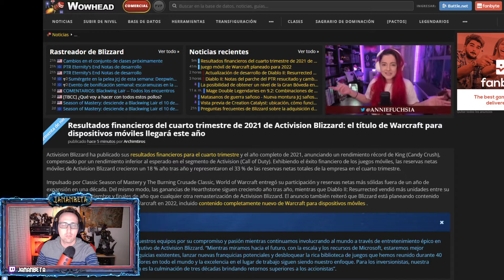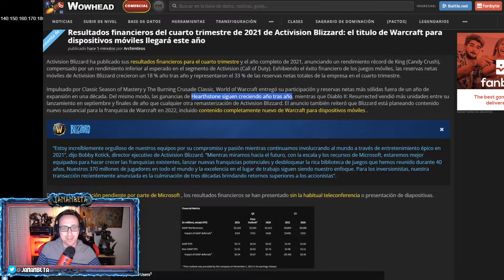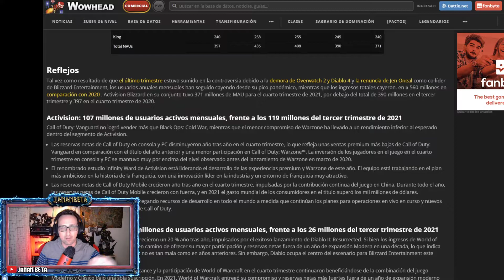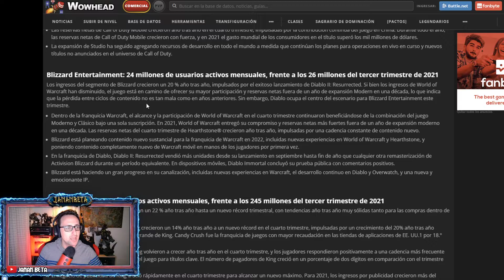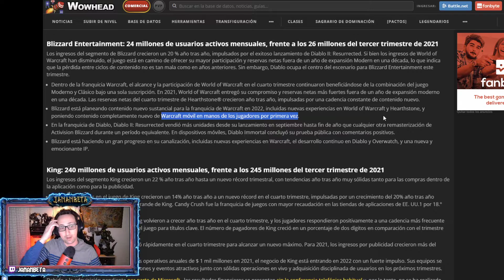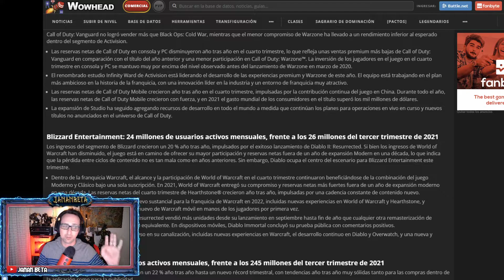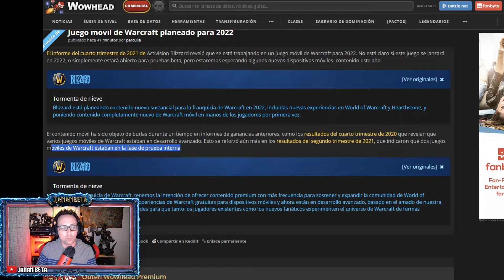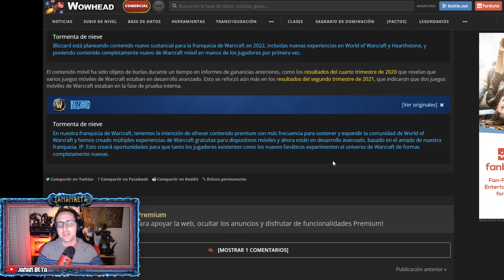WoW NOTICIAS EXPRESS #27 // Resultados financieros de BLIZZARD y anuncio de dos juegos para moviles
WoW NOTICIAS EXPRESS:
-Resultados financieros de BLIZZARD:

World of Warcraft noticias
World of Warcraft janan beta
Beta Shadowlands
Beta WoW Shadowlands
WoW Shadowlands
Fecha parche 9.1.5 wow
Cadenas de dominacion
Puntuacion Míticas+
activision compra blizzard
juego movil blizzard
juego movil warcraft